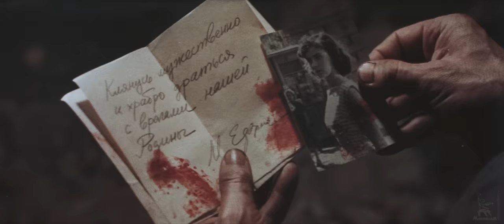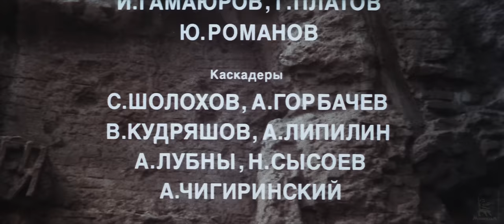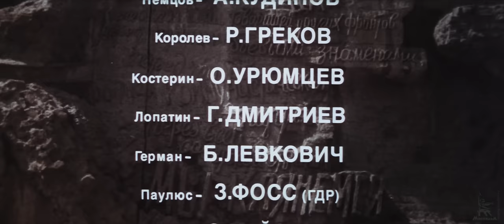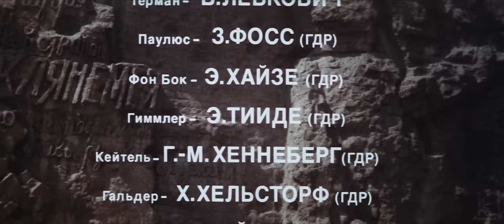Сталинград. Серия 2 (4К, военный, реж. Юрий Озеров, 1989 г.)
1942 год. Вся центральная Европа под пятой немцев. Член подпольной антифашистской организации Харро Шульце-Бойзен узнает о секретной военной операции "Блау", даюшей возможность немцам захватить Кавказ. Шульце-Бойзен сообщает обо всем в Москву, но Сталин посчитал это дезинформацией. План немцев - создать имитацию наступления под Москвой, чтоб удержать там русских, - сработал. Теперь, решили в Берлине, быстрый успех на юго-западном направлении им обеспечен. Тем более, что контрнаступление русских под Харьковым захлебнулось - часть наших войск попала в окружение, часть отошла к Сталинграду. Сталинград приобрел для воюющих сторон особое стратегическое значение. Для немцев это была открытая дорога на юг, к Кавказу и Индии, как мечтал Гитлер. Так начались 200 дней и ночей Сталинграда, страшных и кровопролитных.

Режиссёр: Озеров Юрий
Сценарист: Озеров Юрий
Композитор: Левитин Юрий
Операторы: Слабневич Игорь, Гусев Владимир
Художники-постановщики: Ясюкевич Феликс, Кирс Владимир

В ролях: Никоненко Сергей, Гомиашвили Арчил, Невзоров Борис, Ульянов Михаил, Лауцявичюс Любомирас, Фрейндлих Бруно, Бут Пауэрс, Альенде Фернандо, Цветков Валерий, Фомичева Оксана, Бондарчук Федор, Буренков Евгений, Гармаш Сергей, Голадзе Томаз , Голобородько Александр, Греков Роман, Дмитриев Герберт, Езепов Вячеслав, Засухин Николай, Крючков Николай, Кудинов Александр, Лебедева Ольга, Левкович Борис, Лобанов Вадим, Лэйси Рональд, Петри Ахим, Розстальный Виталий, Смоляков Андрей, Тиде Эрих, Шахворостова (Тотунова) Лариса, Трошин Владимир, Урюмцев Олег, Уткин Олег , Фандера Оксана, Фосс Зигфрид, Хайзе Эрнст, Хельсторф Хельмут, Хеннеберг Герд Михаэль, Штурм Херберт, Шульце Хорст, Юнгханс Гюнтер